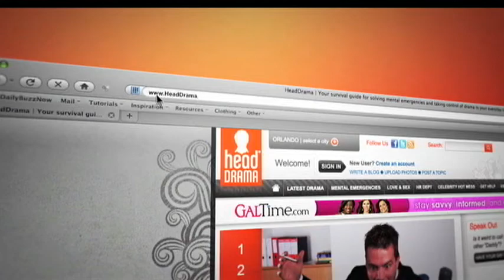HeadDrama: Getting Past the Problem!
Dr. Joe Pace talks to Andy on why you need to think of the solution rather than the problem!